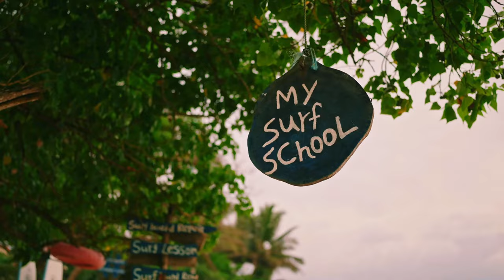Relax Summer Mix 2024 🌞 Best Of Ambient Deep House Music Chill Out Mix 2024 🌞 Chillout Lounge